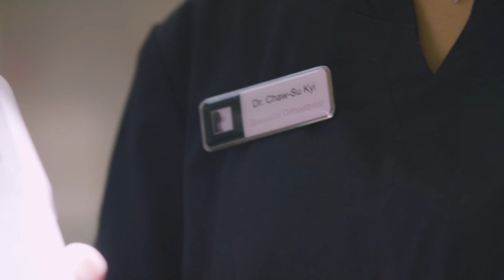West London Orthodontist | Patient Testimonial